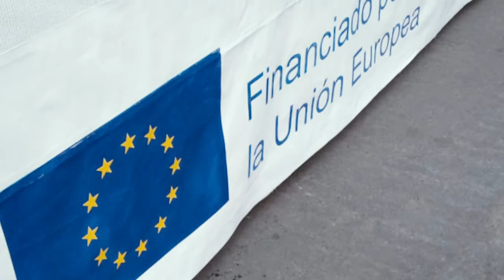Unión Europea donó equipos de bioseguridad en frontera de Rumichaca, Colombia.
Con el fin de apoyar la protección de la salud de los funcionarios de Migración Colombia que trabajan en la frontera entre Colombia y Ecuador, en el contexto de la pandemia por el COVID-19, la Unión Europea donó 70.000 unidades de guantes de látex, 1.050 tapabocas, 5 termómetros digitales infrarrojos de mano, 200 litros de alcohol en gel, así como una carpa desarmable de 10 x 5 m, desde la que Migración Colombia podrá realizar el control sanitario de viajeros y brindar orientación a personas que se encuentren transitando por este punto fronterizo.

La entrega de los materiales de detección, protección y la carpa fueron entregados en el puesto de control migratorio de Rumichaca, en el departamento de Nariño, y se hizo para colaborar con el Gobierno y puntualmente con Migración Colombia, en el marco del programa de cooperación EUROFRONT, financiado por la Unión Europea e implementado por la Organización Internacional para las Migraciones (OIM), la Organización Internacional Ítalo-Latinoamericana (IILA) y la Fundación Internacional y para Iberoamérica de Administración y Políticas Públicas (FIIAPP)